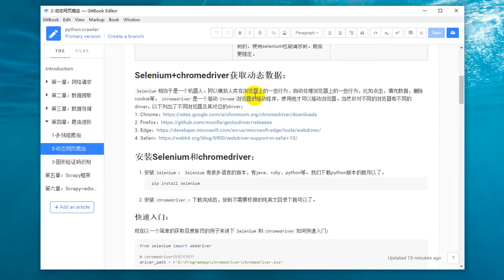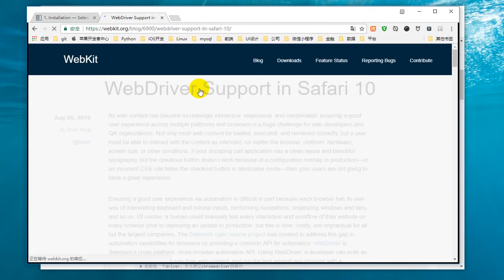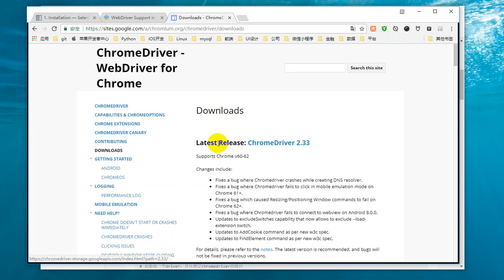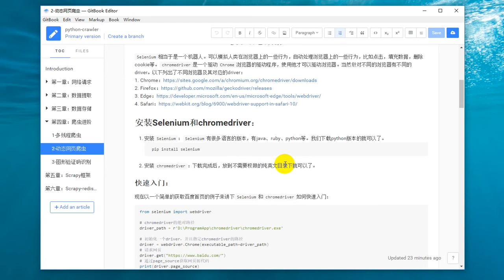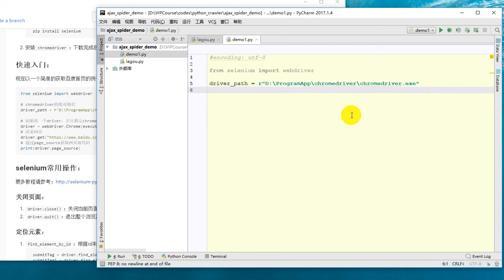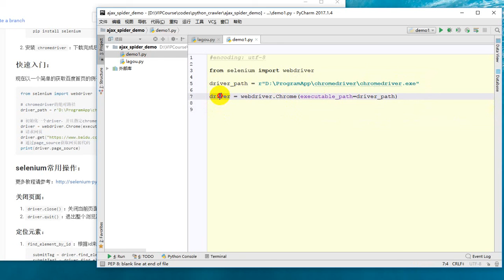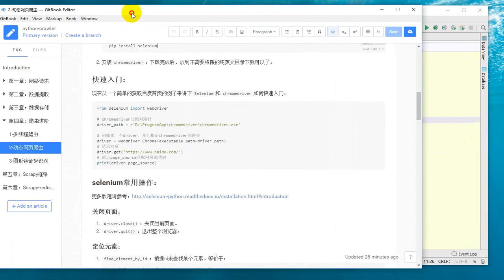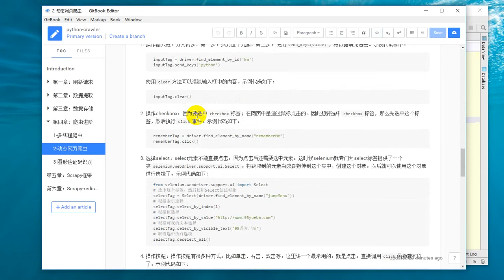25 Python网络爬虫丨05 爬虫进阶丨12 selenium+chromedriver安装和入门